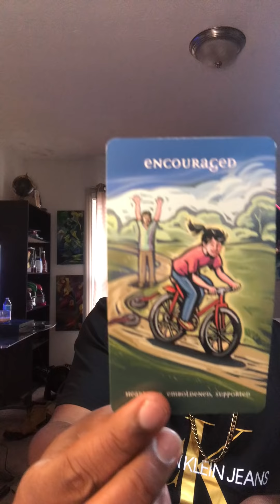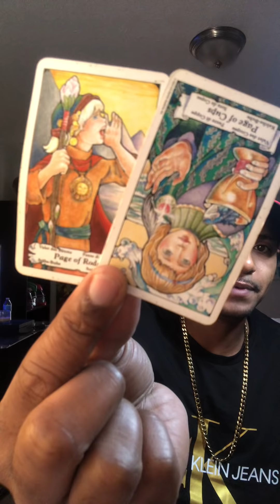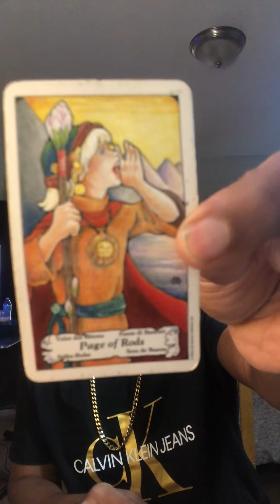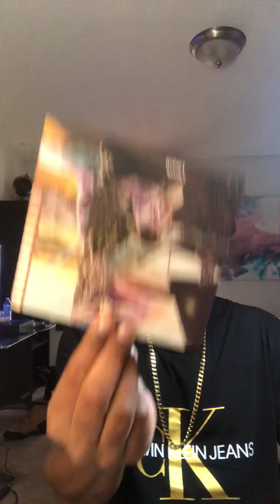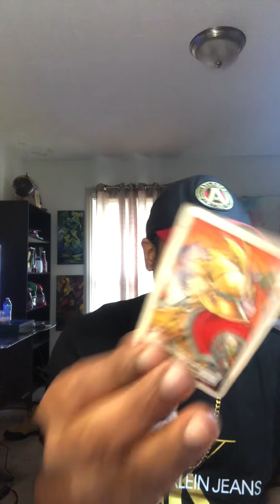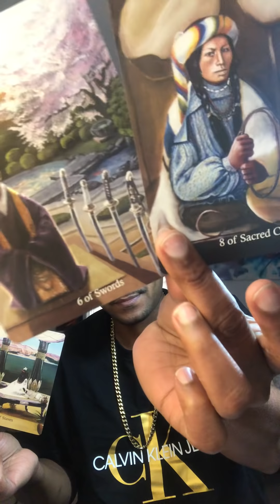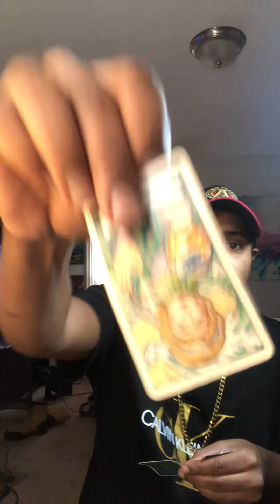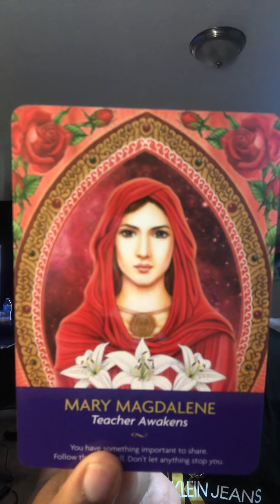Libra Love Tarot Reading: This person might be too immature but they want to try with you again￼